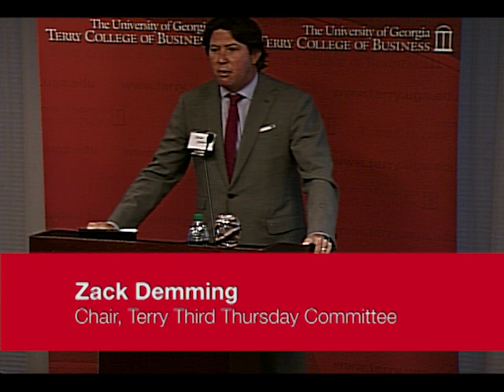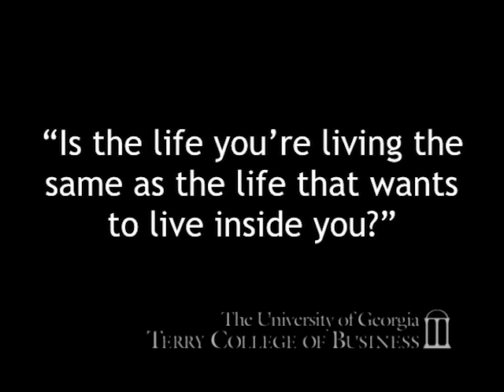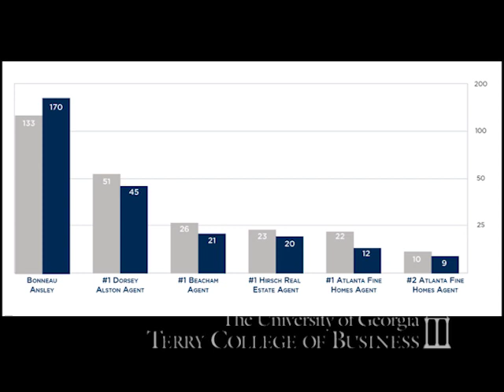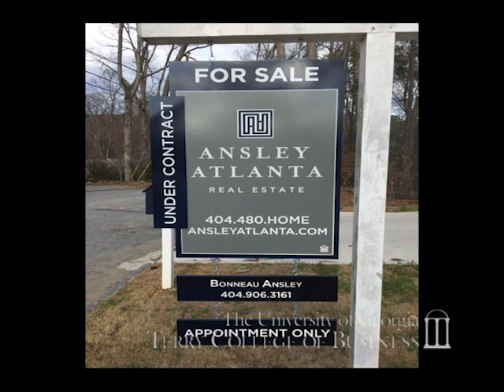Bonneau Ansley III, President, Ansley Atlanta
Bonneau Ansley III (BBA '99), a fifth-generation Atlantan, serves as the president and broker with Ansley Atlanta Real Estate and managing partner of Ansley Hewett Custom Homes.

Ansley has long been a leader in luxury real estate sales and construction in Atlanta. He has developed, built and sold more than $1 billion in real estate since graduating from Terry and sold over $425 million of houses in the last four years. Previously, he worked with Barry Real Estate and Harry Norman Realtors developing premiere projects in Atlanta, the Georgia coast and South Carolina.

Ansley and his wife, Jen, live in Buckhead with their two children, Blakely and Beau. They are members of Northside Methodist Church and are very involved in the community.